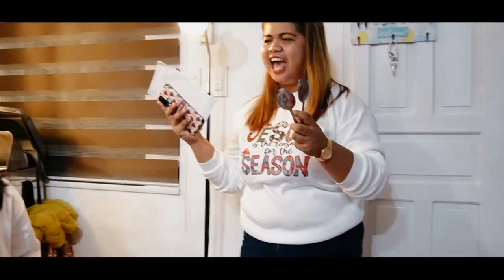CHRISTMAS CELEBRATION 2023 || Dwightful Adventures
Hello I am a struggling content creator. Hoping that you will help me grow my channel.